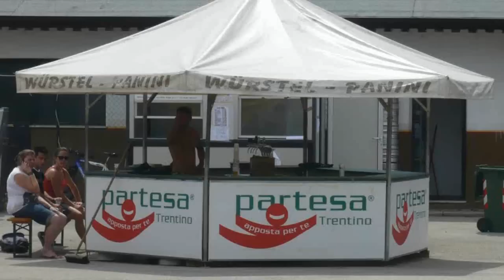Summer Party 2009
Grandissimo evento nel campo sportivo di Grumo San Michele all'Adige!
Organizzato e gestito dal rinato circolo culturale Amici della Musica!